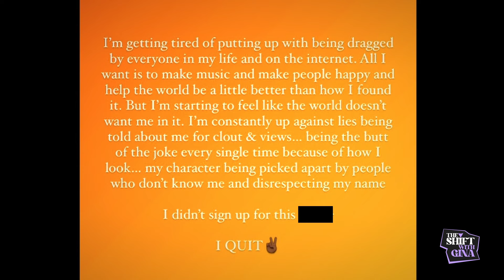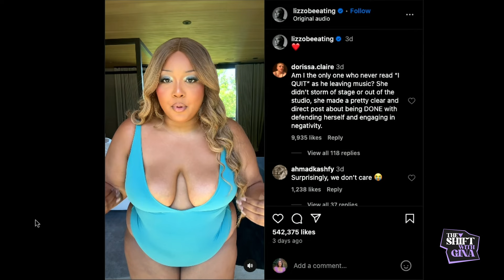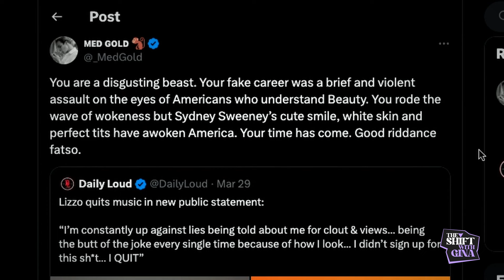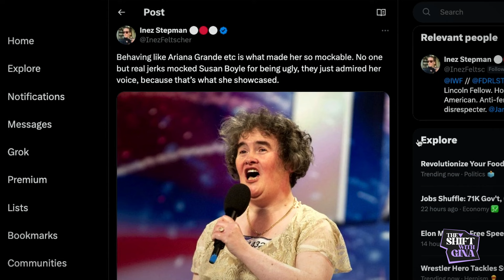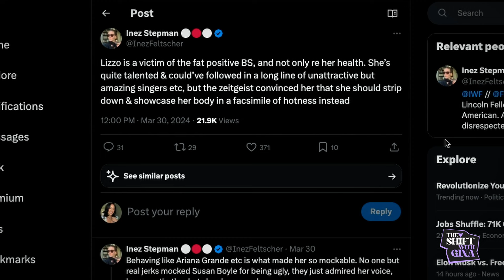Lizzo "Quits"—is The Body Positivity Movement Coming To An End?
Join The Shift, Gina’s exclusive group for women that covers all things health, wellness, and culture. Get access to weekly workouts, recipes, webinars, health challenges, and exclusive content from Gina.